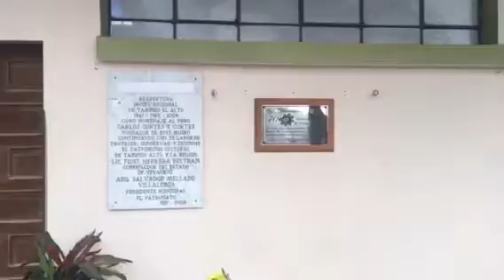Uriel, fantasy and reality, part 22.